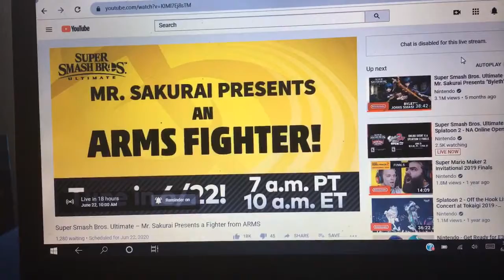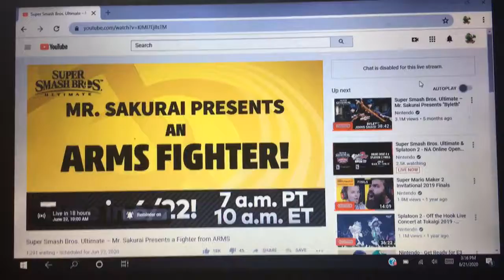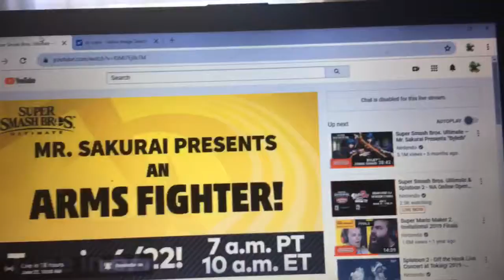June 21, 2020